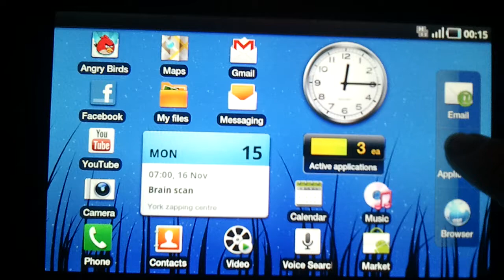Nova HD Galaxy Tab Gameplay Startup Cutscene